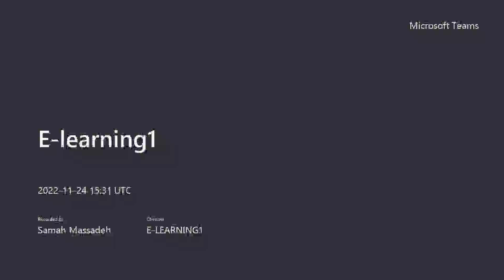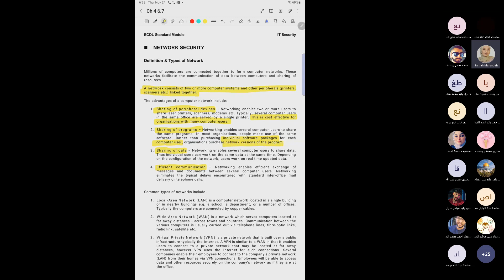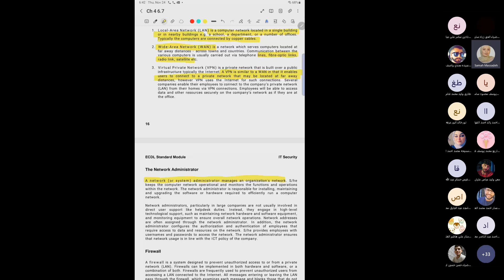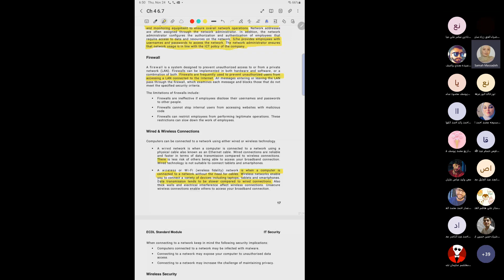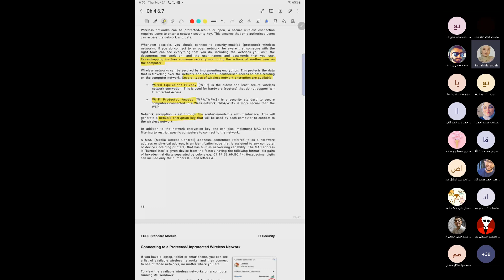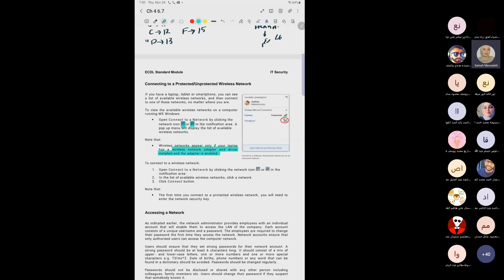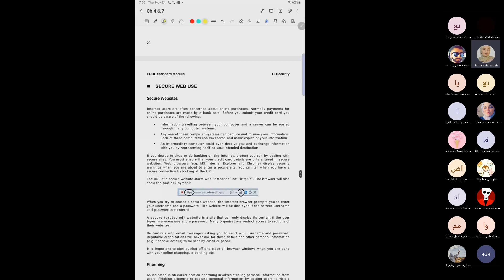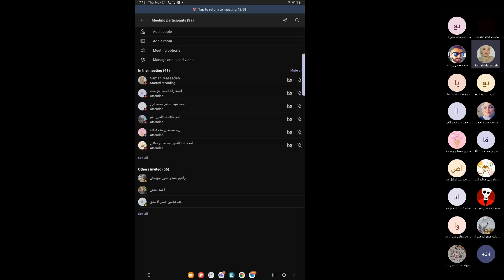E learning1 20221124 183148 Meeting Recording